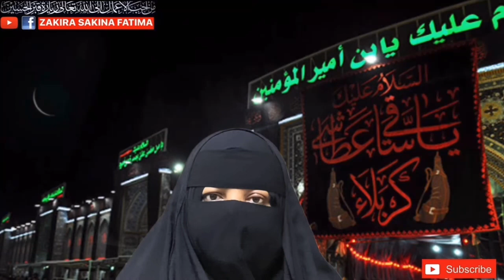Tuesday 7 Times Prh k yh Amal Imam Zamana Ko Hadya Kry منگل 7 مرتبہ پڑھ کر امام زمانہ کو ہدیہ کریں